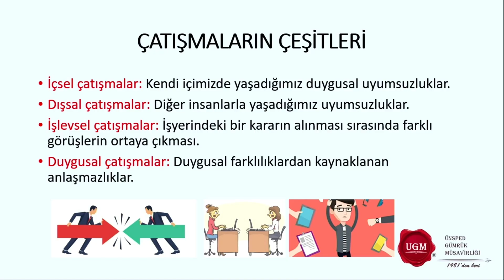Nasıl Bir Ekonomi Yayın Kurulu Başkanı Dr. Şeref OĞUZ’dan ‘‘ Çatışma Yönetimi ’’ Konulu Söyleşi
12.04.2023 tarihinde Nasıl Bir Ekonomi Yayın Kurulu Başkanı Dr. Şeref OĞUZ şirketimiz Genel Merkezinde çalışanlarımıza özel ‘‘Çatışma Yönetimi’’ konulu söyleşi gerçekleştirdi.

What Kind of an Economics Editorial Board Chairman Dr. Şeref OĞUZ An Interview with  on "Conflict Management"

On 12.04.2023, How One Economy Editorial Board Chairman Dr. Şeref OĞUZ held an interview on "Conflict Management" special to our employees at our company's Headquarters.